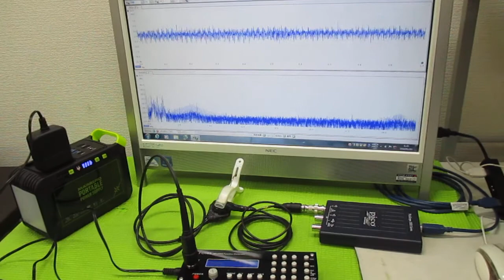対象物の振動モードに合わせた、超音波制御技術 ultrasonic-labo